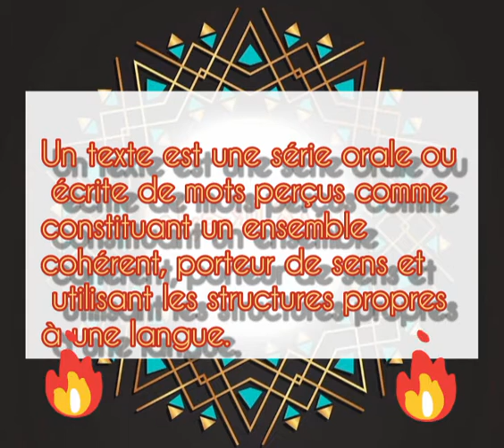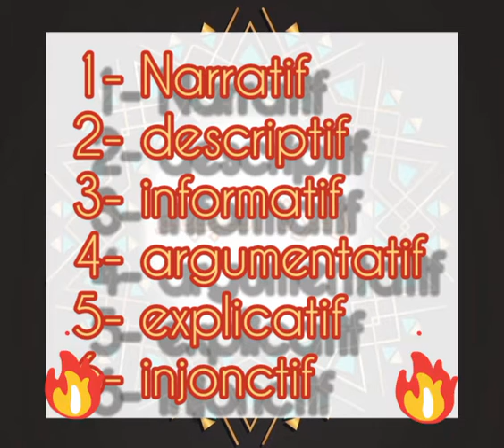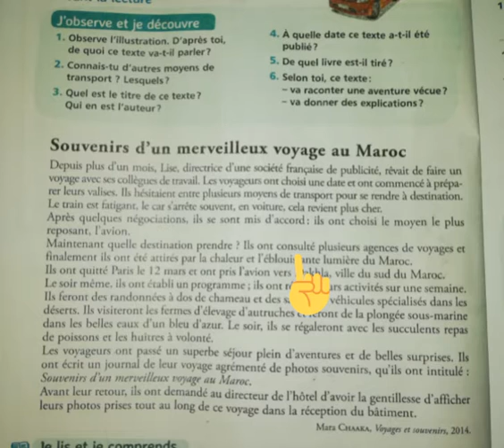Les types de textes, le texte narratif. (المقطع الثاني)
انواع النصوص في المستويات الابتدائية وكيفية التعرف عليها